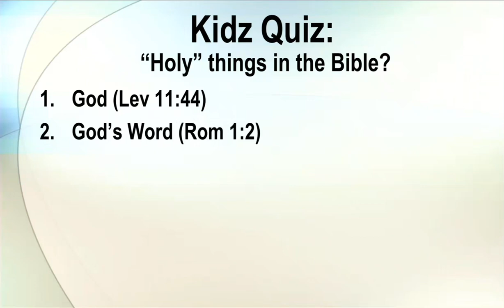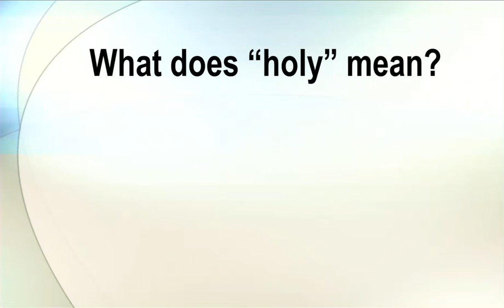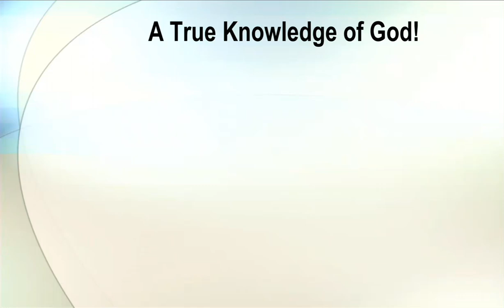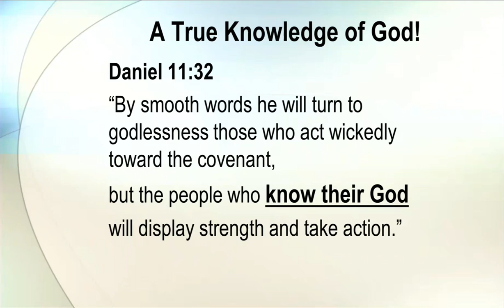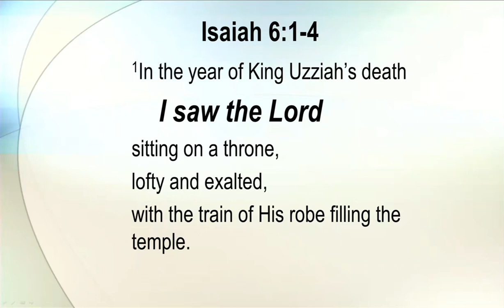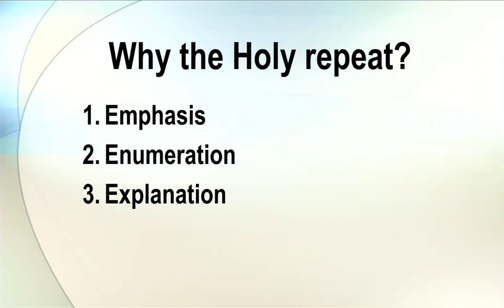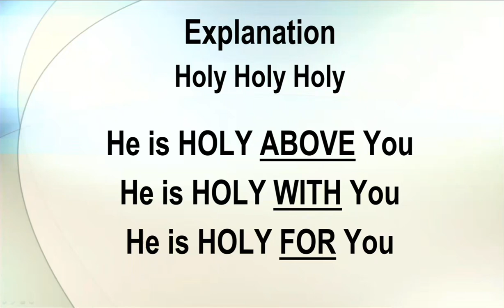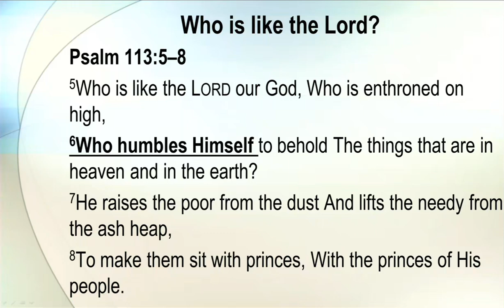Sermon: "The Death and Resurrection" - Dayv Lounsbury - August 13, 2022 (poor audio)